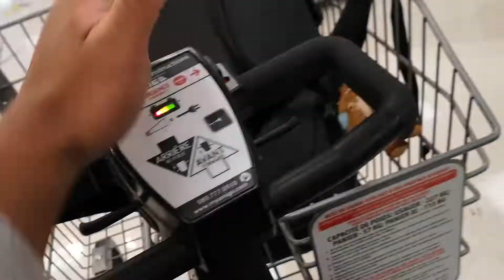All that For a Sweater *VIBE WID ME*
So this is just some footage I had but was wayy to lazy to edit...
LOL whoops sorry!
anyways here we have some:
Drinking
JUULing
Icecream
Soju
Just some quality vibes with clout fam

Song: Kolors -

Follow my friends:
Nessa